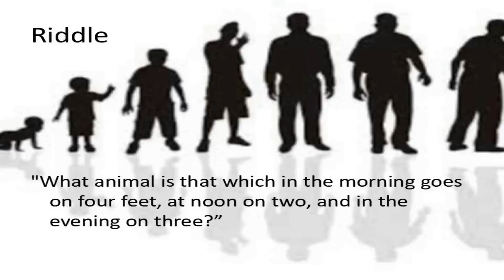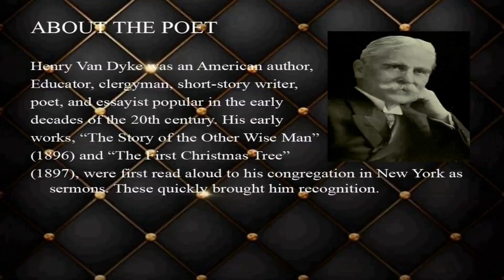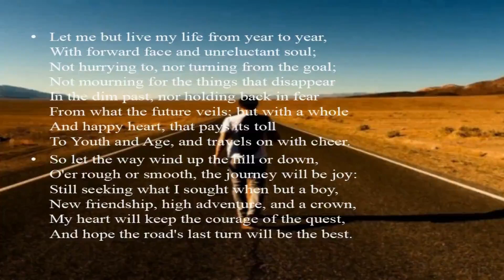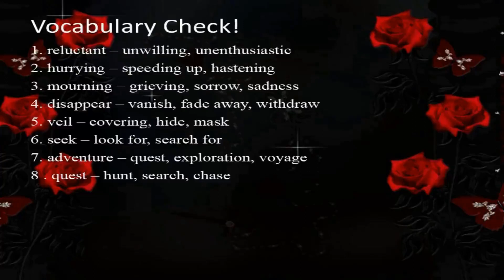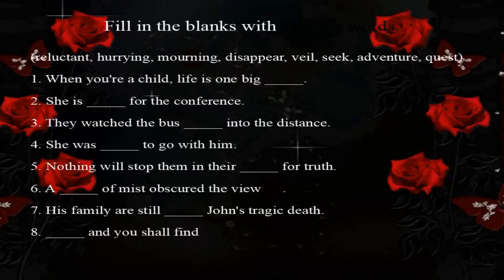10th English Unit 1 Poem - Class 2 - Life - Henry Van Dyke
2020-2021 Tamil Nadu State Board 10th English - Unit 1 Poem - Class 2 - Life - By Henry Van Dyke